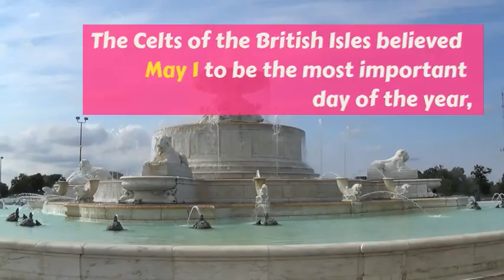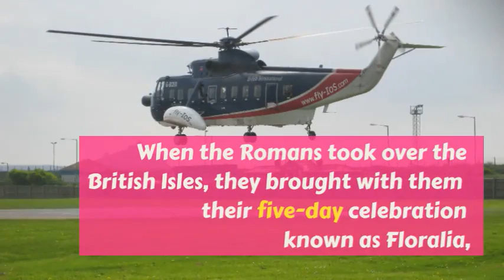about May Day video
May Day is a public holiday usually celebrated on 1st May. It is an ancient Northern Hemisphere spring festival and a traditional spring holiday in many cultures. Dances.

The earliest known May celebrations appeared with the Floralia, the festival of Flora, the Roman goddess of flowers, held on 27 April during the Roman Republic era, and the Maiouma or Maiuma, a festival celebrating Dionysus and Aphrodite on an unknown date in May every three years. The Floralia opened with theatrical performances. In the Floralia, Ovid says that hares and goats were released as part of the festivities. Persius writes that crowds were pelted with vetches, beans, and lupins. A ritual called the Florifertum was performed on either April 27 or May 3, during which a bundle of wheat ears was carried into a shrine, though it is not clear if this devotion was made to Flora or Ceres. Floralia concluded with competitive events and spectacles, and a sacrifice to Flora.

According to the 6th-century chronicles of John Malalas, the Maiouma was a "nocturnal dramatic festival, held every three years and known as Orgies, that is, the Mysteries of Dionysus and Aphrodite" and that it was "known as the Maioumas because it is celebrated in the month of May-Artemisios". During this time, enough money was set aside by the government for torches, lights, and other expenses to cover a thirty-day festival of "all-night revels."The Maiouma was celebrated with splendorous banquets and offerings. Its reputation for licentiousness caused it to be suppressed during the reign of Emperor Constantine, though a less debauched version of it was briefly restored during the reigns of Arcadius and Honorius, only to be suppressed again during the same period.

A later May festival celebrated in Germanic countries, Walpurgis Night, commemorates the official canonization of Saint Walpurga on May 1st, 870. In Gaelic culture, the evening of April 30th was the celebration of Beltane (which translates to "lucky fire"), the start of the summer season. First attested in 900 AD, the celebration mainly focused on the symbolic use of fire to bless cattle and other livestock as they were moved to summer pastures. This custom continued into the early 19th century, during which time cattle would be made to jump over fires to protect their milk from being stolen by fairies. People would also leap over the fires for luck.

Since the 18th century, many Roman Catholics have observed May – and May Day – with various May devotions to the Blessed Virgin Mary In works of art, school skits, and so forth, Mary's head will often be adorned with flowers in a May crowning. 1 May is also one of two feast days of the Catholic patron saint of workers St Joseph the Worker, a carpenter, husband to Mother Mary, and surrogate father of Jesus. Replacing another feast to St. Joseph, this date was chosen by Pope Pius XII in 1955 as a counterpoint to the communist International Workers Day celebrations on May Day.

The best known modern May Day traditions, observed both in Europe and North America, include dancing around the maypole and crowning the Queen of May. Fading in popularity since the late 20th century is the tradition of giving of "May baskets," small baskets of sweets or flowers, usually left anonymously on neighbours' doorsteps.

In the late 20th century, many neopagans began reconstructing some of the older pagan festivals and combining them with more recently developed European secular and Catholic traditions and celebrating May Day as a pagan religious festival.

May Day referrers to an annual public holiday that is typically celebrated around the world on May 1. In some parts of the world, like the UK, the day is also called the International Workers’ Day or the more popular name of Labor Day. The holiday is an old spring festival of the northern hemisphere. People do not go to work on this day in the countries that recognize this holiday like Russia and some nations on the Asian continent. The date for celebrating May Day was chosen by the Communists and Socialists towards the end of the 19th century. The name was picked in the city of Chicago to remember the Haymarket affair (which is the outcome of an explosion that took place in Chicago during a labour protest).

Background
The earliest recognition of the day, according to history, can be traced back to the era of the Roman Republic. The people celebrated the festival of the Flora in honour of the goddess of flowers. The celebration was held on April 27. Sometimes, May Day is associated with the Gaelic Beltane which was marked on April 30th.